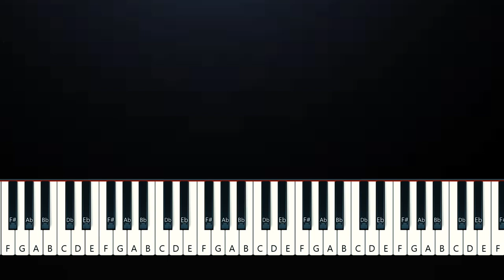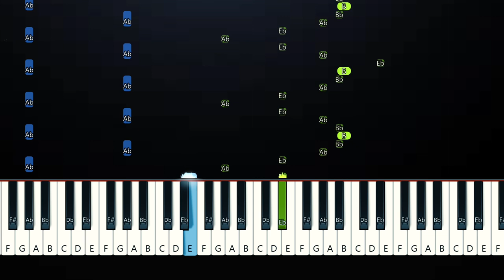Dezko - Ascend (Piano Tutorial)